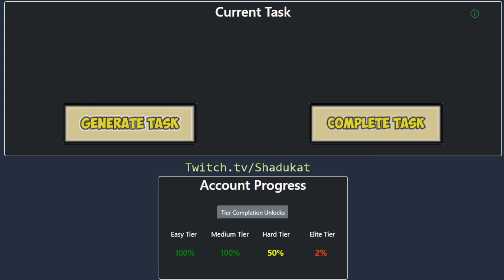So I learned Vorkath - ShaduTask Ep 72